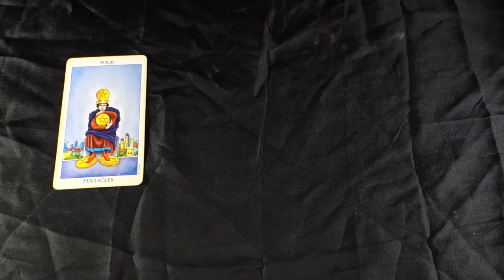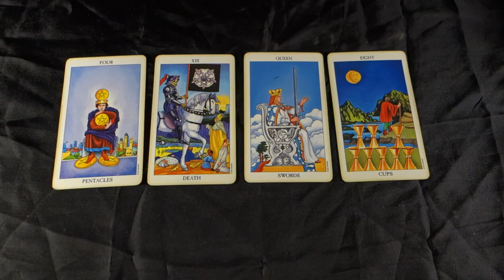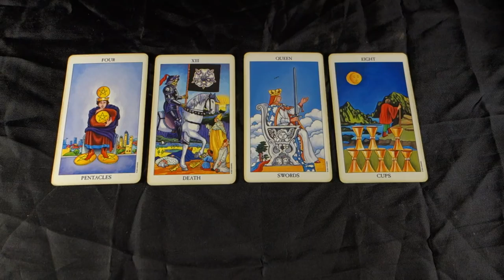CAPRICORN: THEY NEVER DESERVED YOU! BURNING BRIDGES! Capricorn Weekly Tarot May 28 - June 3 2018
CAPRICORN: THEY NEVER DESERVED YOU! BURNING BRIDGES! Capricorn Weekly Tarot May 28 - June 3 2018 For all Capricorn Sun, Capricorn Moon and Capricorn rising signs!